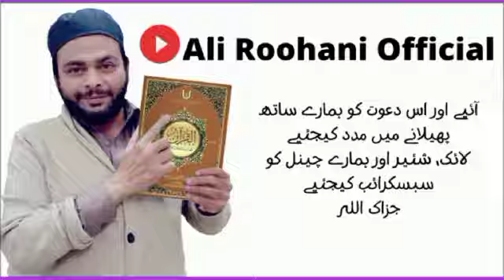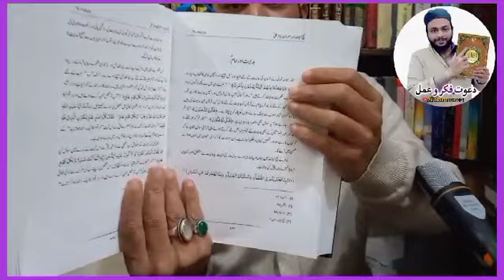ھدایت اور امام بمقابلہ رسومات اور عوام۔۔۔۔ کھلا اور مبنی بر حق پیغام۔۔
آج کے بیان میں ھدایت اور امام ع اور انکے مقابل رسومات اور عوام کے موضوع پر ایک کھلی اور دعوت فکر دیتی خالص علمی گفتگو۔۔۔